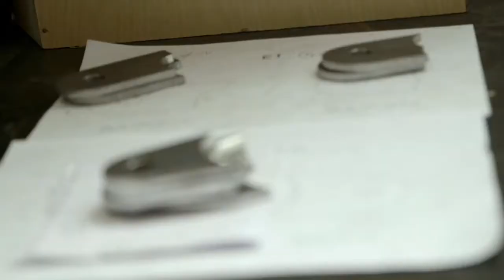Peugeot wraca do Dakaru | Kulisy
Po niesamowitej przygodzie zakończonej rekordem Sebastiena Loeba na Pikes Peak, czas na nowe, wielkie wyzwanie.
Po 25 latach, Peugeot wróci do rajdu Dakar.
Zespół Peugeot Sport z Red Bull i Total połączyły siły by wziąć udział w jednym z najbardziej wymagających sportowych wydarzeń.

O emocjach i planach opowiadają m.in. członkowie teamu: Carlos Sainz i Cyril Despres.